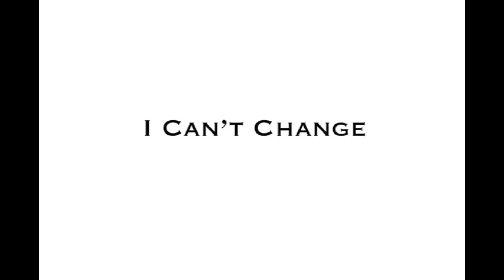I Can't Change